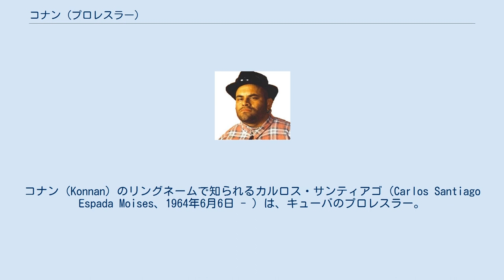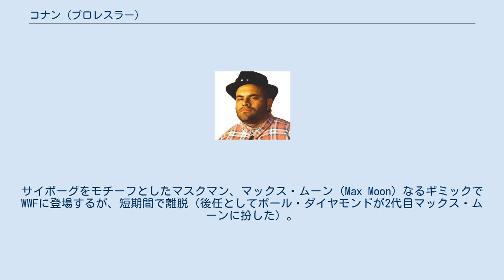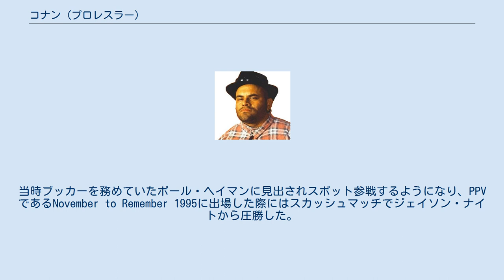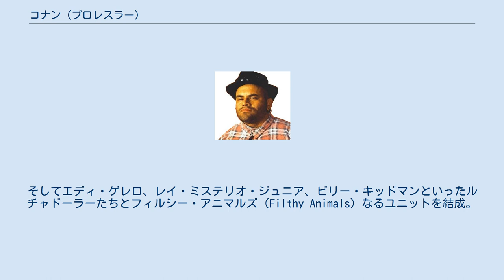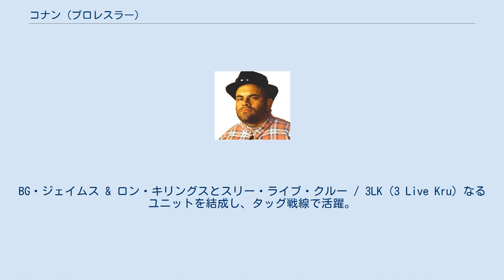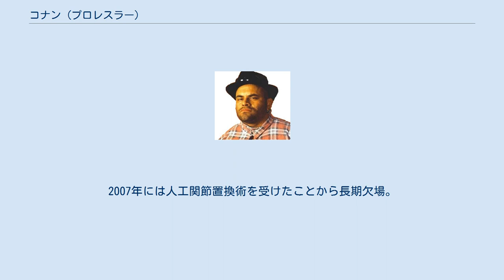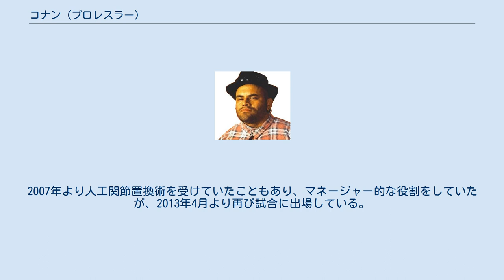コナン (プロレスラー)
コナン（Konnan）のリングネームで知られるカルロス・サンティアゴ（Carlos Santiago Espada Moises、1964年6月6日 - ）は、キューバのプロレスラー。
サンディアゴ出身。
 メキシコやアメリカのプロレス団体で活躍。
 6歳でキューバからアメリカに亡命。
幼少期をフロリダ州マイアミで過ごす。
1982年に地元の高校を卒業後、ストリートギャングの一員となった。
更生後にアメリカ海軍に4年入り、ボクシングをしていた。
 アメリカ海軍除隊後、カリフォルニア州のサンディエゴに移住しボディビルを始める。
同地のプロレス団体のプロモーターに見出され、1987年1月6日にバハ・カリフォルニア州ティフアナのインディー団体でプロレスラーデビュー。
以降、1989年よりメキシコのUWA、1990年にはEMLLと転戦し、2月にはコナン・エル・バルバロ（Konnan el Barbaro）なるリングネームのマスクマンとしてFMWに初来日。
当時FMWにコナンを紹介したレッド・バスチェンは「第二のマスカラスになりうる男」とコナンを評価。
 1992年、AAAに移籍。
サイボーグをモチーフとしたマスクマン、マックス・ムーン（Max Moon）なるギミックでWWFに登場するが、短期間で離脱（後任としてポール・ダイヤモンドが2代目マックス・ムーンに扮した）。
 1994年11月、新日本プロレスのAAAルチャ・ワールドに参戦するため再来日している。
 1995年、ECWに参戦。
当時ブッカーを務めていたポール・ヘイマンに見出されスポット参戦するようになり、PPVであるNovember to Remember 1995に出場した際にはスカッシュマッチでジェイソン・ナイトから圧勝した。
 1996年、WCWをアメリカでの主戦場に活動。
参戦早々の1月29日、ワンマン・ギャングを破りWCW USヘビー級王座を獲得。
7月にはUS王座をリック・フレアーに奪取された後に、ケビン・サリバン率いるモンスターユニット、ダンジョン・オブ・ドゥームに加入。
 1997年7月14日、一世を風靡した大型ユニットとして知られるnWoに加入。
バフ・バグウェルらと中堅としてのポジションを確立し、またやられ役としても活躍。
1998年にはnWoが分裂し、ベビーフェイス側となるケビン・ナッシュがリーダーを務めるnWoウルフパックの一員となり、11月30日にはクリス・ジェリコからWCW世界TV王座を奪取している。
 1999年、nWoの活動が停止したことによりマスター・P率いるノー・リミット・ソルジャーズに加入するがこれといった活躍ができずに脱退。
そしてエディ・ゲレロ、レイ・ミステリオ・ジュニア、ビリー・キッドマンといったルチャドーラーたちとフィルシー・アニマルズ（Filthy Animals）なるユニットを結成。
10月18日にミステリオ・ジュニアとのコンビでハーレム・ヒートからWCW世界タッグ王座を奪取し、11月25日にはキッドマンとのタッグで再びハーレムヒートから同王座を奪取するなど活躍。
2000年にはナチュラル・ボーン・スリラーズ、ジェネラル・レクション率いるミスフィッツ・イン・アクション、クロニック（ブライアン・アダムス&ブライアン・クラーク）などといったユニット間の抗争が起こり、タッグ王座を巡って激闘した。
この抗争は2001年まで続いたが、最終的にWCWがWWFに買収されることになった。
 WCW崩壊後、TNAに2002年6月のPPVに参戦したことをきっかけに、2003年に正式に入団。
BG・ジェイムス & ロン・キリングスとスリー・ライブ・クルー / 3LK（3 Live Kru）なるユニットを結成し、タッグ戦線で活躍。
11月には3人でタッグ王座を保持していると主張するなどリング内外を暴れ回った。
また、同年には古巣であるAAAに復帰。
 2005年、BGのWWF時代の相方であるキップ・ジェイムス（ビリー・ガン）が入団し、3LKにメンバー入りしたことで4人となり、ユニット名を4LKへと改称。
しかしBGとキップが二人で行動...